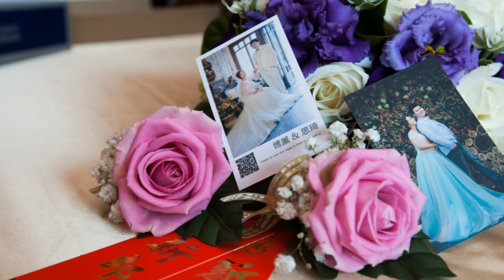☆幸福婚訊☆[博薰-思琦]婚禮平面記錄のMV☆婚紗MV☆情定台南